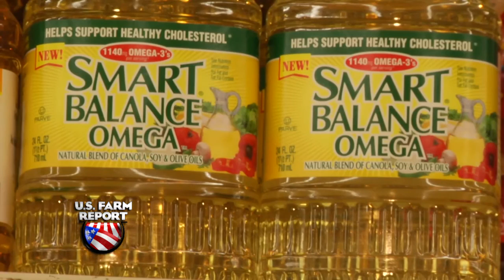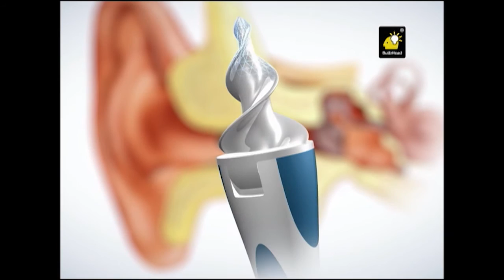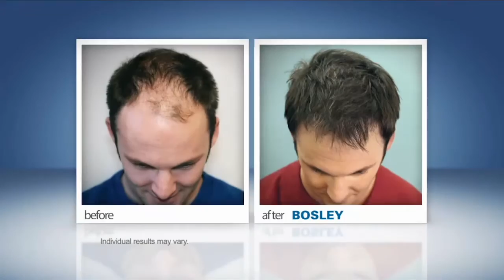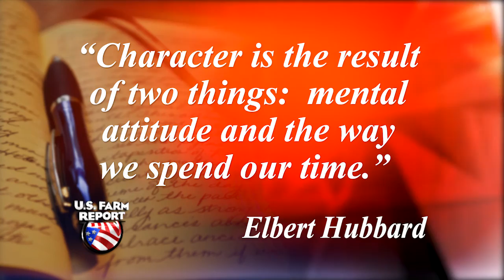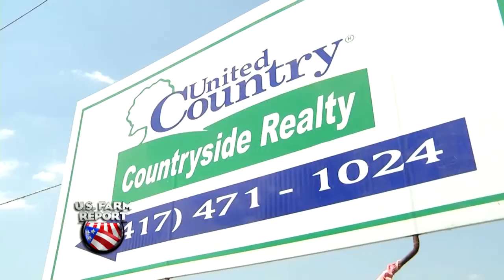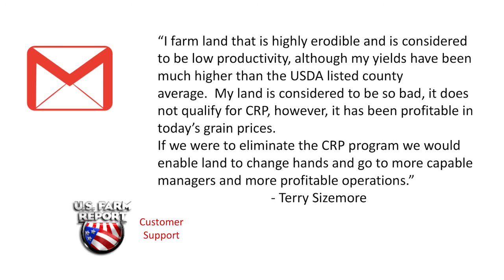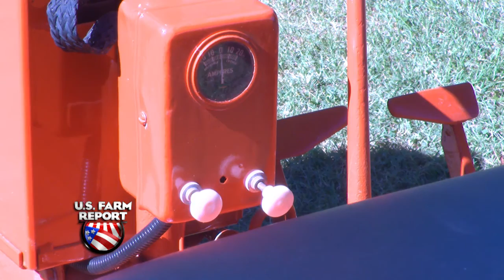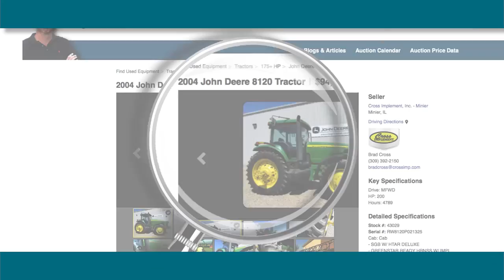10/22/2016 U.S. Farm Report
This weekend, have land prices found a floor? We have the latest LandOwner Newsletter survey results. John Phipps has an interesting dicussion about CRP, and country music star Luke Bryan teams up with Bayer to give back.. and he's doing it all from the farm.